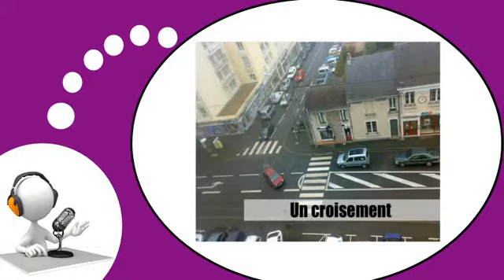French lesson with Vincent # In the city #10